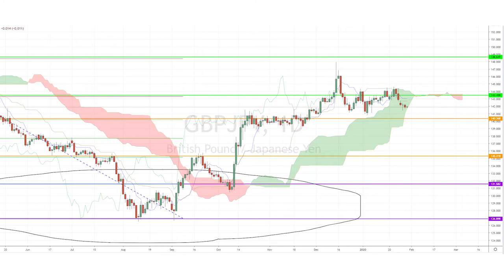January 30th, 2020 - GBPJPY Breakdown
Today we will be keeping an eye on key global data including the German Unemployment Change, Bank of England Bank Rate, the US GDP, and China’s Manufacturing PMI. Meanwhile, our Investing Diva will be checking out the GBPJPY's latest price movement in today's video.